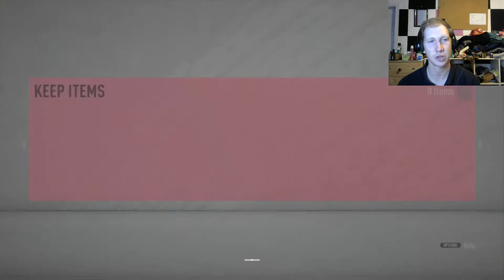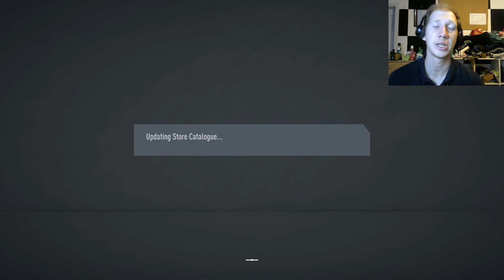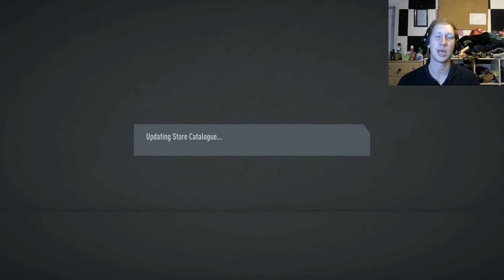UNLOCKING MORELOS AND HUGE WALKOUT JOINS THE CLUB! First Owner RTG #3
A Fifa 20 Ultimate Team First owner Road to Glory episode!